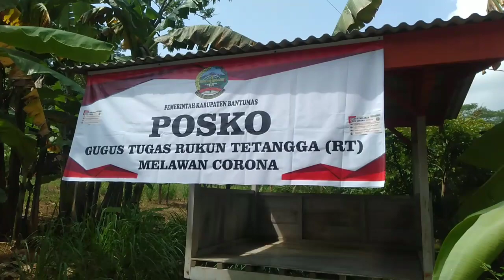Aktivitas warga dalam karantina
Kondisi terkini kegiatan warga dimasa masa karantina,karantina wilayah jakarta